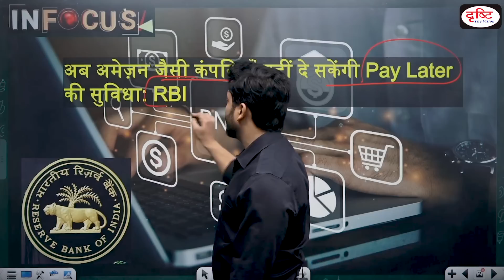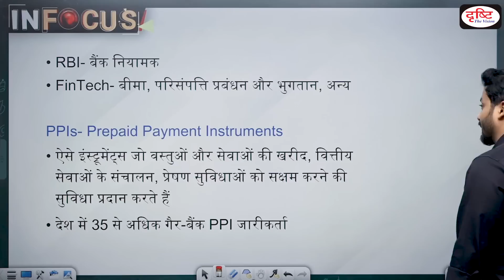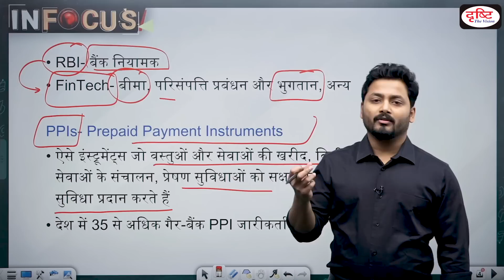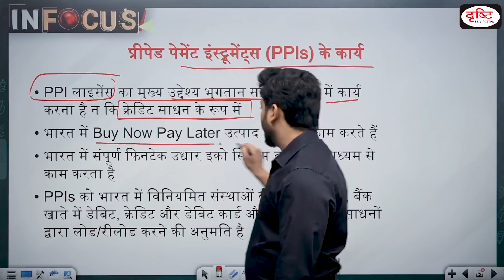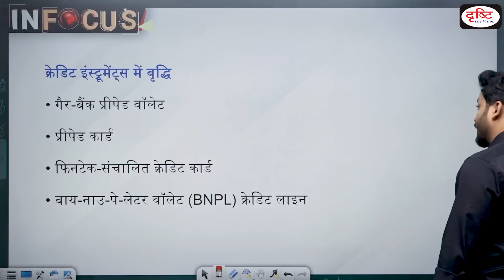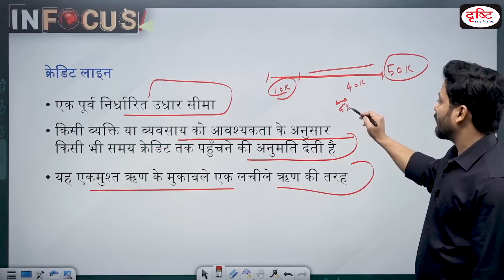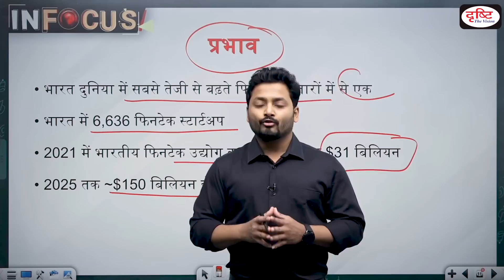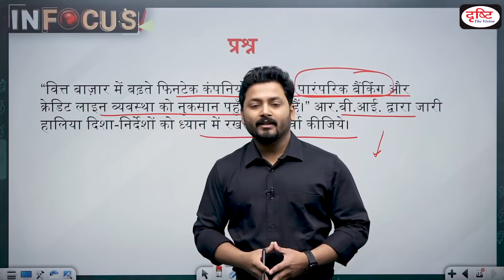RBI stops non-bank PPI issuers from loading wallets, and credit lines - IN FOCUS | Drishti IAS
The Reserve Bank has asked non-bank prepaid payment instrument (PPI) issuers not to load their wallets and cards from credit lines or preset borrowing limits. In today's program, we have discussed this topic in detail.

In this program, we discuss in detail all the burning topics related to civil services examinations and the possible questions to be asked from them

1. Videos by Dr. Vikas Divyakriti

2. Concept Talk- By Dr. Vikas Divyakirti